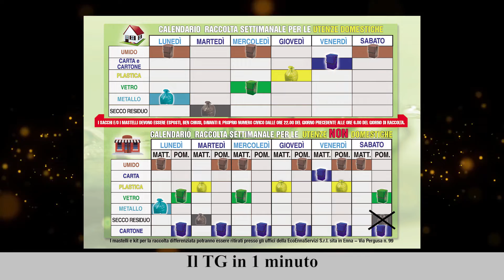Il TG in 1 minuto del 02/03/2022